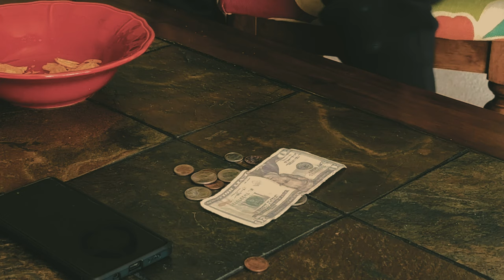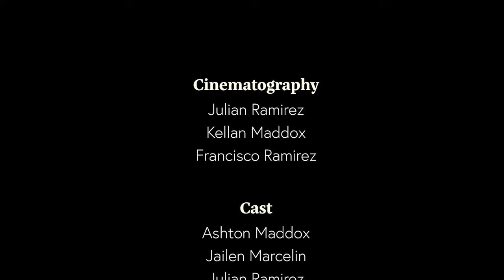A boy gets killed over a card game | PRESIDENT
A couple of rascals are playing cards until an unlikeable guest arrives, leading to a harrowing conclusion.